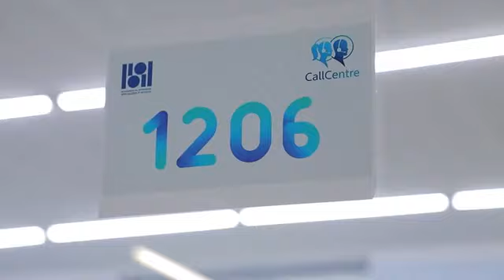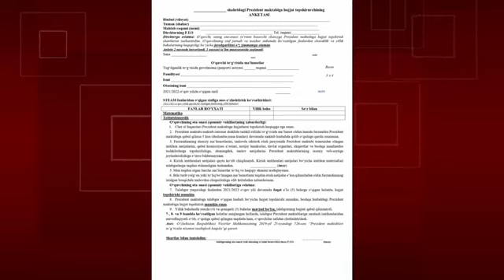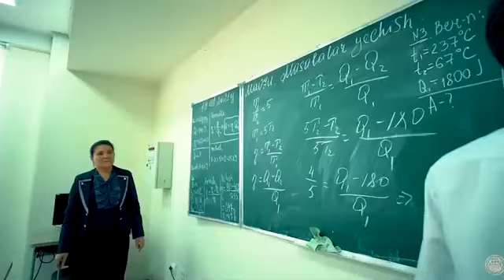Prezident maktablariga qabul boshlandi